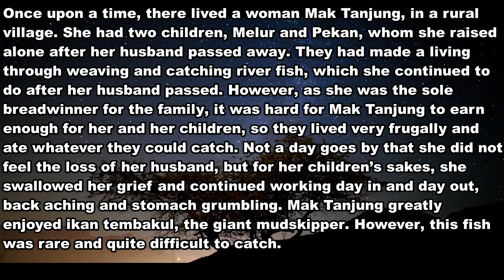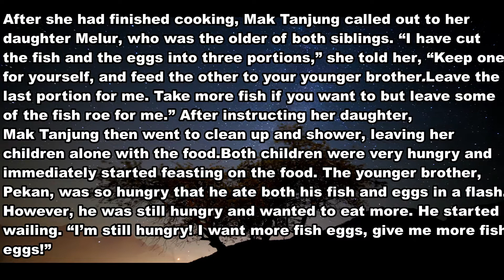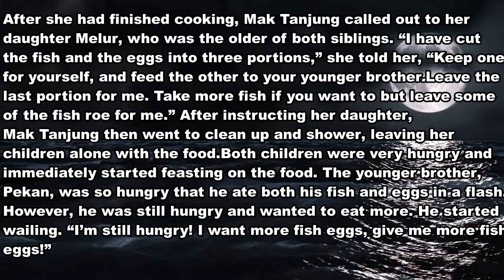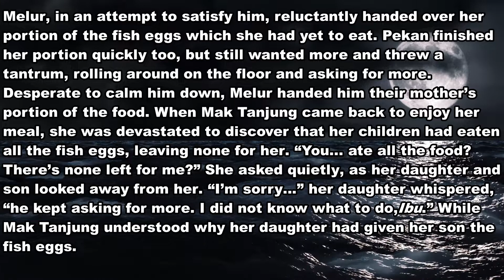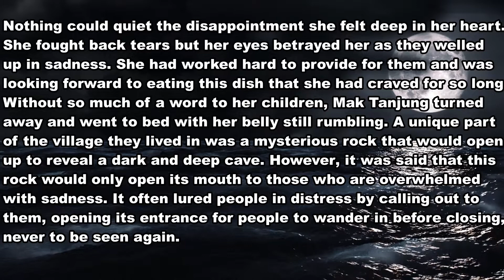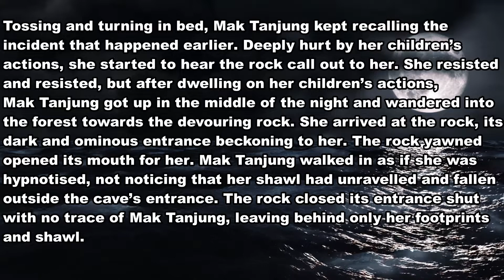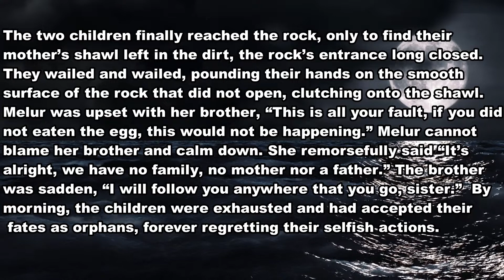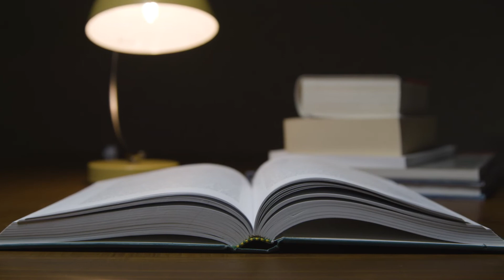The Devouring Rock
My name is Luna.

I love bedtime stories. So this is way to share my love of many, many stories with you guys.

Today we have a classic story from Malaysia which is called The devouring Rock or Batu Belah Batu Bertangkup.